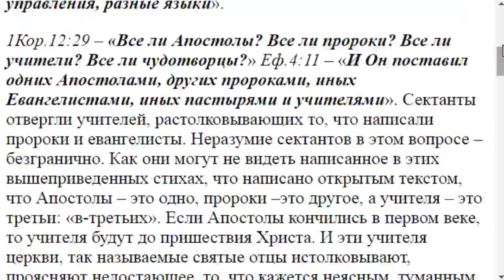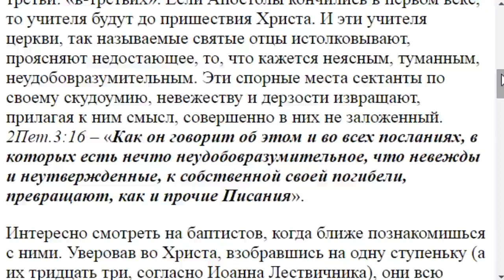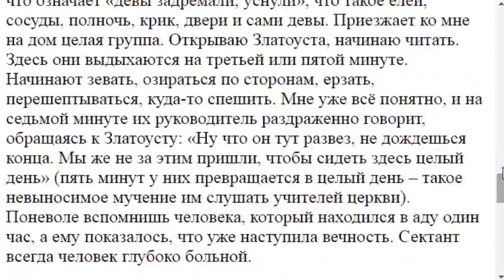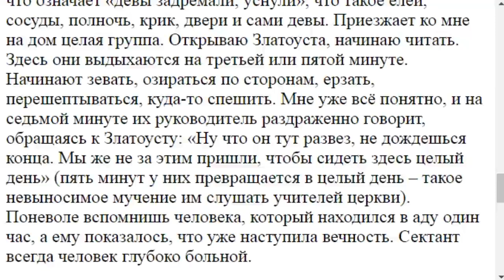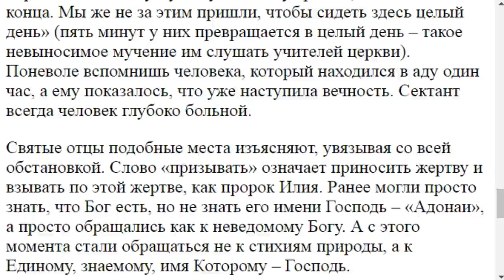0974. До рождения Еноса разве не призывали имя Господа?